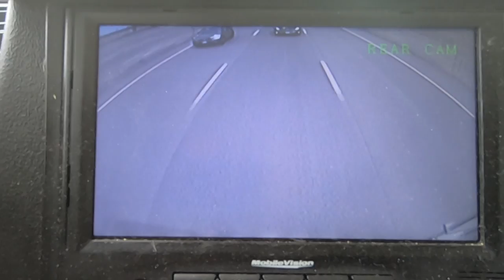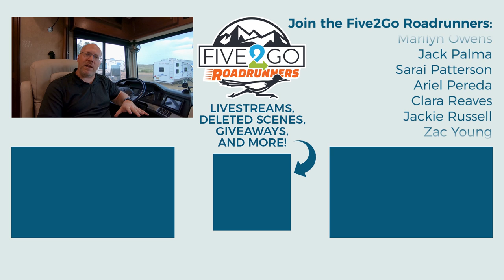Making Our New Motorhome Safer! SteerSafe RV Stabilizer Install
We have been getting a LOT of recommendations on how to make our 2016 Fleetwood Bounder 36E Class A motorhome drive more comfortably down the road, and the most recommended upgrade is a steering stabilizer. We decided on the SteerSafe system and recorded the whole install and test drive for you!

Joining the Five2Go Roadrunners on Patreon is the best way to help support our channel while also gaining access to dozens of patron-only videos, monthly giveaways, free stickers, and patron-only livestreams! You'll also get invited to our private Facebook and Discord groups, see our travel plans in real time, AND you'll have direct influence on some of the videos we create!

Check out all of the RV gear that we use and recommend! We have lists of essential gear for RV newbies, tools for cooking and cleaning on the road, our camera gear, gadgets, and a bunch more.

Here are some of our favorites:
GoPro Hero 7 Black
Viair 400P-RV Compressor
LevelMate PRO
Surge Guard